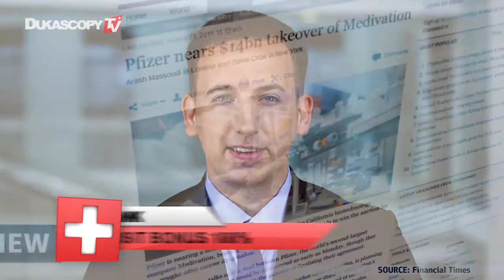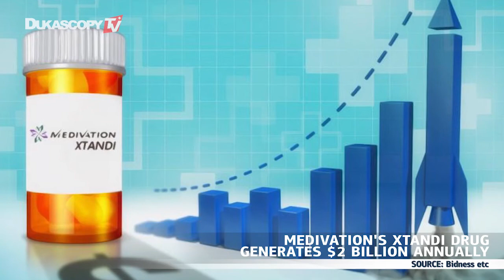辉瑞高价收购Medivation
辉瑞集团正计划以140亿美元收购美国癌症制药企业Medivation。